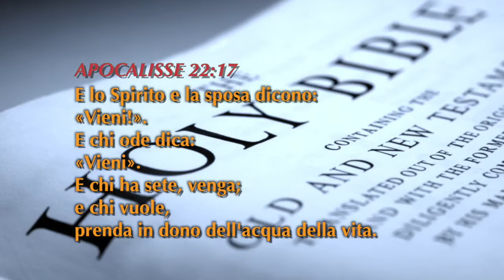Meditazione 19 Maggio 2016